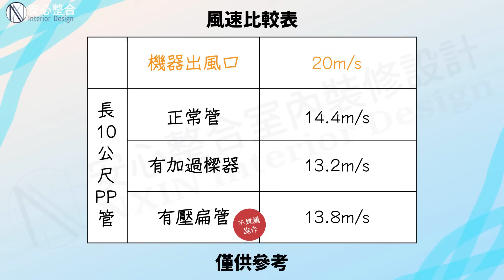全熱交換器風量、安裝高度實測公開！天花板會很矮？用過樑器風量大減？｜3種過樑方式的風量測試【安心整合】lintel-duct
👉施工做法百百種，歡迎理性留言討論👈
天花板會不會變很矮？遇到樑要洗洞嗎？
安裝全熱交換器、新風機等吊隱式空調設備
很多人擔心的管線、樓高問題
讓我們來為大家實測解答！

實際拿出捲尺量一量
其實在普遍狀況下，主機+角材+阿搜比
天花板僅下降約31cm，不會降到比樑還低
至於當送風管遇到橫樑時
考量結構安全，所以萬~萬~不可洗洞🙅
安心整合會使用過樑器橫越樑下
相較於不使用，樓高要犧牲9~18cm
過樑器僅需下降3cm，可以盡量保留樓高
另外，我們也模擬了可能的情境進行實測
究竟管線長度、過樑器會影響風量多少？
趕快來一探究竟吧～

本集重點
00:00 開場
00:27 安裝全熱需要的天花板高度
01:40 為什麼要使用過樑器？
03:28 全熱交換器出風量測試
04:30 有過樑器vs沒過樑器的風量測試差異
06:26 壓扁PP管後的風量測試
07:35 結語

安心整合室內裝修設計
電話：室內設計/工程: 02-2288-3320
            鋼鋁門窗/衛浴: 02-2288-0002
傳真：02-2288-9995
地址：新北市蘆洲區三民路550-1號